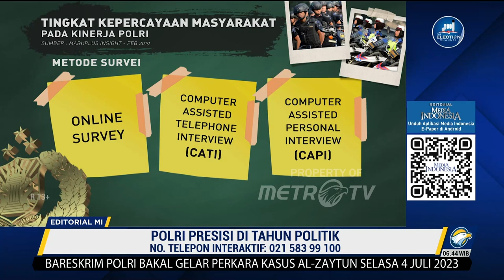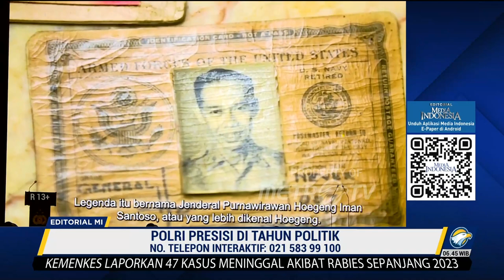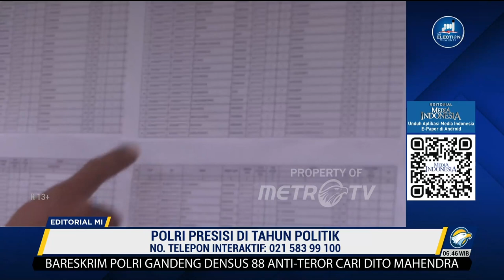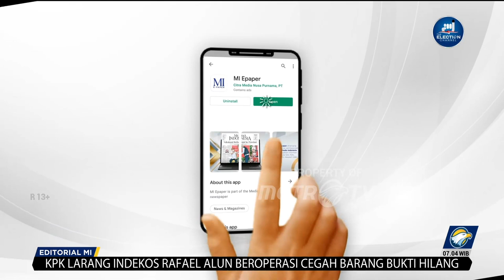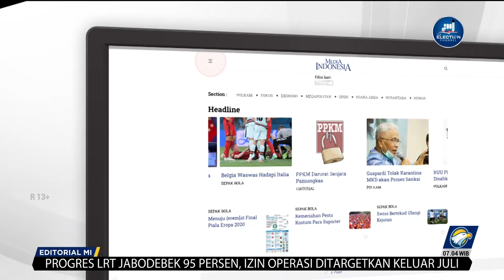Bedah Editorial MI - Polri Presisi di Tahun Politik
SETIDAKNYA, lima perwira tinggi yang sudah memasuki lingkaran jenderal telah diberhentikan dari Polri lantaran terlibat kasus hukum yang berbeda-beda.

Karir tiga dari enam perwira tinggi telah diakhiri di bawah kepemimpinan Kapolri Jenderal Listyo Sigit Prabowo. Mereka adalah Ferdy Sambo, Hendra Kurniawan, dan Teddy Minahasa. Sedangkan di periode sebelumnya ada Djoko Susilo dan Susno Duadji.

Di sisi lain, Polri belum memberhentikan Brigjen Prasetijo Utomo yang terlibat dalam pemalsuan surat jalan dan menerima suap US$100 ribu untuk menghapus red notice Djoko Tjandra. Padahal, Mahkamah Agung telah menghukum mantan Karo Korwas PPNS Bareskrim Polri tersebut dengan 2,5 tahun penjara.

Sebuah ironi. Elite lembaga yang antara lain berfungsi untuk menegakkan hukum justru membuat hukum menjadi benang basah yang tidak bisa tegak.

Ketidakseganan Kapolri yang dilantik memimpin Korps Bhayangkara sejak 27 Januari 2021 untuk menindak sejumlah juniornya tersebut telah berbuah manis.

Berdasarkan sejumlah survei yang dilakukan lembaga berbeda yang dipublikasi selama April-Mei menunjukkan tingkat kepercayaan publik yang meningkat terhadap Polri. Meskipun masih berada di jajaran bawah dibandingkan beberapa lembaga negara lain, setidaknya ada tren meningkat dibandingkan periode sebelumnya.

Anjloknya citra Polri selama periode 2022 tidak terlepas dari beragam kasus yang menerpa. Beberapa kasus besar di antaranya tragedi sepak bola Kanjuruhan, pembunuhan berencana terhadap Brigadir Nofriansyah Yosua Hutabarat, dan penyalahgunaan narkoba oleh Teddy Minahasa.

Peningkatan kepercayaan publik terhadap Polri antara lain karena kepercayaan terhadap Posko Presisi di Mabes Polri dalam memelihara keamanan dan ketertiban dan layanan Hotline 110. Publik juga puas dengan kemampuan aparat kepolisian dalam menyerap aspirasi warga.
Tren positif mengacu hasil survei tentunya jangan menjadi alasan bagi Jenderal Sigit dan jajaran untuk berpuas diri.

Apalagi, bila kita mencari di dunia maya mengenai polisi jujur, akan menghasilkan Jenderal Hoegeng yang menjabat Kapolri periode 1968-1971. Ditambah lagi, kelakar mendiang mantan Presiden Abdurrahman Wahid mengenai tiga polisi jujur di Indonesia hanyalah Hoegeng, polisi tidur, dan patung polisi.

Di usia Polri yang memasuki 77 tahun pada 1 Juli, kita percaya banyak polisi jujur di Indonesia. Apalagi, saat ini terdapat lebih dari 430 anggota Polri. Tentunya, tinggal memunculkan sosok Hoegeng baru di masa kini.
Selain menciptakan polisi jujur, Jenderal Sigit juga memiliki tantangan nyata di depan mata, yakni Pemilu 2024. Polri akan aktif terlibat dalam pengamanan Pemilu 2024 yang terdiri dari pemilihan legislatif, pemilihan presiden dan wakil presiden, serta pemilihan kepala daerah.

Di rezim pemilu, Polri akan terlibat antara lain dalam pengamanan kegiatan rutin, pengawasan kampanye hitam dan politik uang, hingga penggunaan sarana dan prasarana Polri dalam pengamanan dan distribusi logistik ke daerah yang sulit dijangkau.

Keterlibatan polisi di rezim pemilihan tersebut tentu memerlukan netralitas di tubuh kepolisian. Apalagi, sebagaimana pernah ditekankan oleh Ketua Badan Pengawas Pemilu Rahmat Bagja, Polri memiliki peran krusial dalam menjaga setiap tahapan penyelenggaraan pemilu agar aman dan kondusif.

Apalagi, netralitas Polri diamanatkan dalam Undang-Undang Nomor 2 Tahun 2002 tentang Polri pasal 28 ayat 1 yang menyebutkan, Kepolisian Negara Republik Indonesia bersikap netral dalam kehidupan politik dan tidak melibatkan diri pada kegiatan politik praktis.

Undang-Undang Nomor 7 tahun 2017 tentang Pemilu memastikan kalau personel Polri dan TNI masih tidak menggunakan hak untuk memilih. Akan tetapi, Jenderal Sigit juga meminta keluarga polisi yang memiliki hak pilih untuk membatasi diri dan tidak menggunakan atribut berbau Polri saat menyatakan pilihan mereka.

Ragam pembatasan lain juga telah dikeluarkan untuk menjaga serta menjamin netralitas Polri di pemilu. Mayoritas publik, melalui survei, juga sebenarnya memercayai Polri netral saat Pemilu 2024.

Kepercayaan dan harapan publik terhadap Polri telah terungkap dalam survei. Kini, tinggal bagaimana jajaran kepolisian menjaga kepercayaan tersebut. Sekali lagi, Dirgahayu ke 77 bagi Polri.